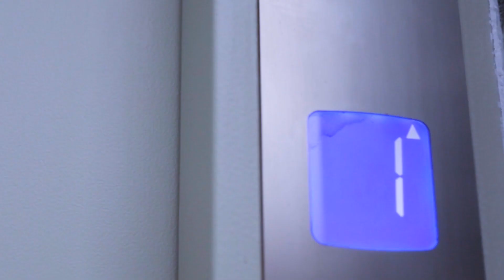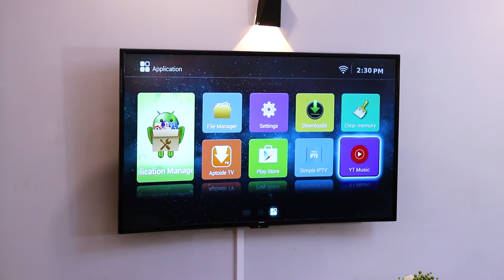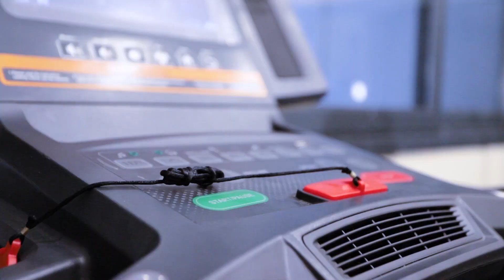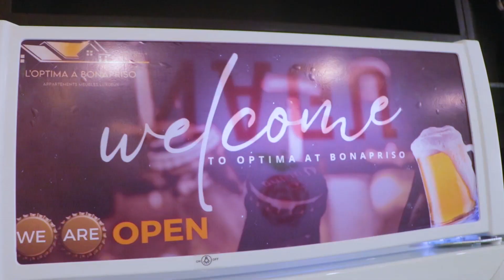appartement, studio, meublé à Douala Cameroun quartier bonamoussadi denver à louer 🇨🇲☎️656 25 09 14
Bonjour bonjour.
Pour tout vos séjour dans la ville de Douala, Léa immobilier vous propose ce magnifique meublé situé a Bonamoussadi dans une zone calme et paisible qui met a la disposition de sa clientèle
     🍁un service client exceptionnel
     🍁un jardins avec piscine
     🍁une salle de sport
     🍁un Groupe électrogène
.    🍁une connexion haut débit illimitée
  .  🍁une sécurité H24

 Ce meublé met a votre disposition:
-Des studios         70.000frs et 50.000frs/nuitées
-Des appartements 2 Chambres -90.0000frs/nuitées
-Des appartements 3 Chambres   -120.000frs/nuitées

   Vous avez la possibilité EXCEPTIONNEL d'obtenir une remise selon la durée effectué 🤩

Pour plus d'informations contactez le